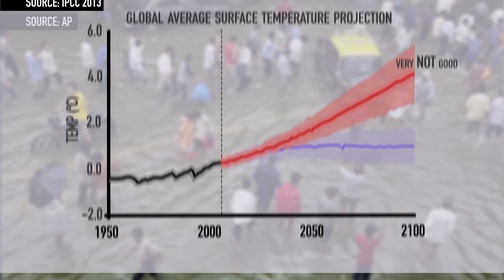Miami may be underwater by 2100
Miami is one of the first US cities to experience the effects of climate change. But they’re not the only one. Several locations around the world face a grim future if climate change remains unabated.